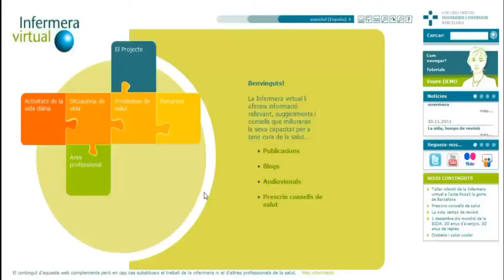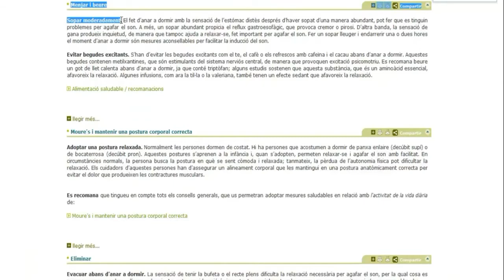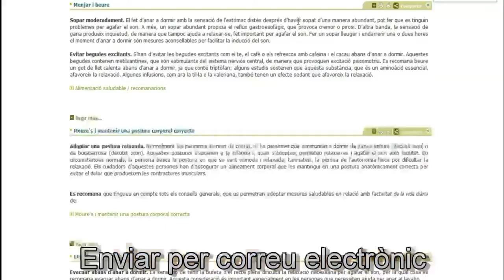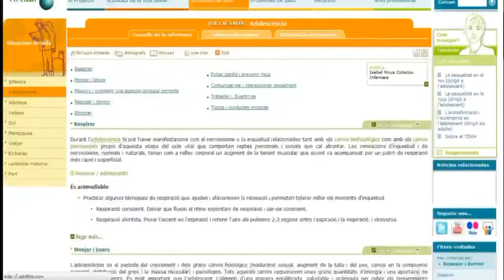Prescriu Infermera Virtual a la Consulta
En el vídeo us expliquem com utilitzar la Infermera virtual com a complement i suport de l'atenció presencial. També com una eina de continuïtat de les cures infermeres. D'aquesta manera, obtindreu un reforç per a la promoció de la salut i la prevenció en qualsevol dels àmbits d'actuació professional infermera.